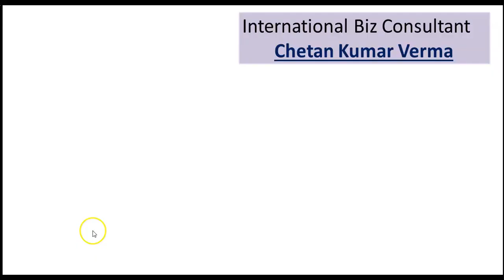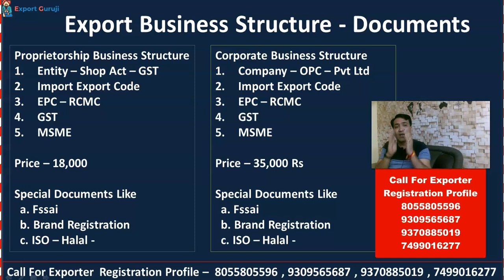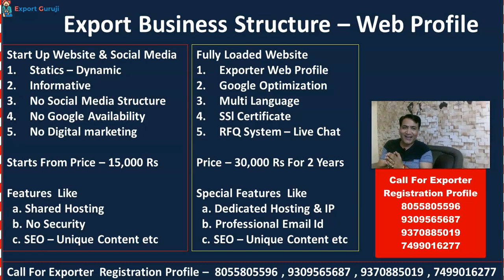Best Export Business Document Structure | Important Export Document | Exporter Website For Business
Export Document & Website Creation - Get Info Call for more details

Join Best Online Practical Export Business training  - Call for more details

Join the Best Import Export Business Video Training Class course ( Learn Anywhere - Anytime )

Chetan Kumar Verma International Business Consultant provides this online export training and also running the best online export business
video class and a lot of topics covered in this online export-import Video training.

If you want to start your own international business and want to search top export consultant in India, best export training in India, best corporate import-export consultant in India, or top best international business consultant then Mr. Chetan Kumar Verma is the single choice in your hand if you want to develop your skill in international business by best import export practical training by video class.

how to start Spices Manufacturing & Spices Export business from home in India

Business Services You Can Get From us -
Exporter Registration Profile Creation
Exporter Web Profile
Business Branding Management
Domestic Business Solution and many more

So now you can start your own Exim business from home and can earn profit from the international business by selling your products in the international market.
export business consultancy - export import & e commerce export consultancy service
export business consultancy - consulting for import / export business
export business consultancy - business expert/consultant kaise bane?
export business consultancy - export import consultant
export business consultancy - export import consultancy कैसे शुरू कर सकते है?

free export import business consultancy - indore  - franchisee opening  - export solution.
export import & e commerce export consultancy service.
free export consultancy - indore  5 may 2019 - franchisee opening  - export solution..

  if you become an international consultant in export import business then how much percentage you can charge... in this video   i have shared the detail of monthly consultancy service for export import & e commerce  business.

export business setup by The Biz Solution International Business Consultant Team.
The exporter registration profile means included all-important documents for export import business with import export certificate and export promotion council registration.
The Exporter web profile includes the best website for export business startups via the website you can easily search for an international buyer and can close your export deal.
Advance best online video class for export business includes everything for export business knowledge and with that, you can start your export business from home.
In this online export business video class, you will get knowledge of how you can set up your export import business and how you can communicate with your buyer.
In this export package, you will also get real genuine custom port data you can say its a genuine real international buyer data list which helps you to know export price for export products.